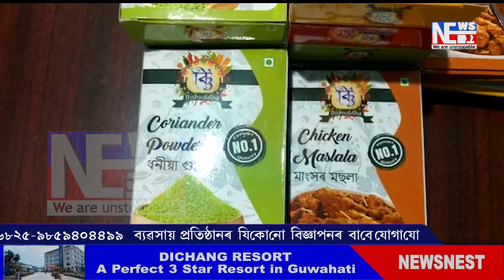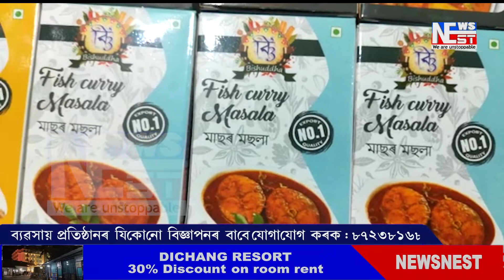গেৰুৱা হ'ল নলবাৰী আৰু টিহু পৌৰসভা।